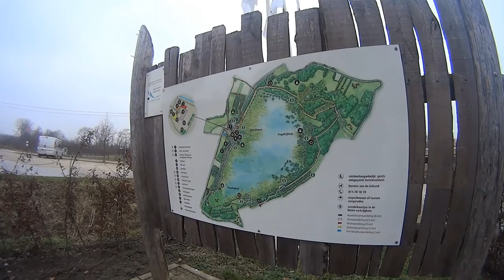11 02 2015 - Stroll Around The Lake (Het Vinne, Zoutleeuw)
Beautiful and unique safe-haven for lot's of birds where one can stroll around the restored swamp (has been used to grow trees for matches-industry). Very diverse and good dining area, restrooms and outdoor playgarden and playforest makes this an ideal day out.